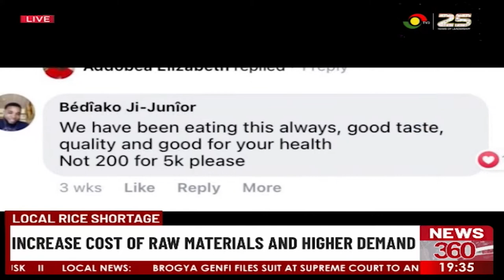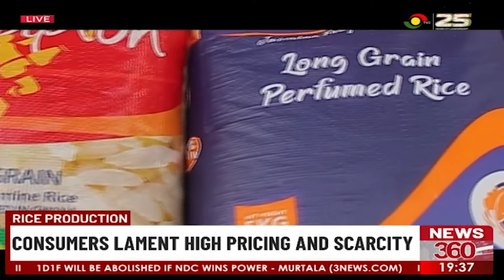Rice Production : No Local Rice for Christmas - Rice Millers Association.